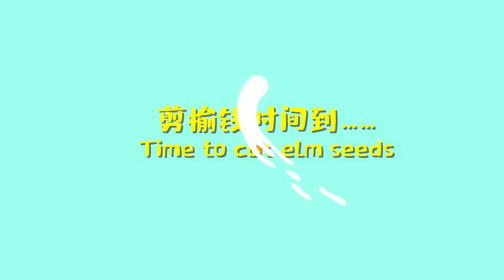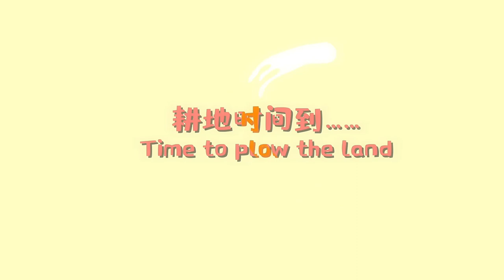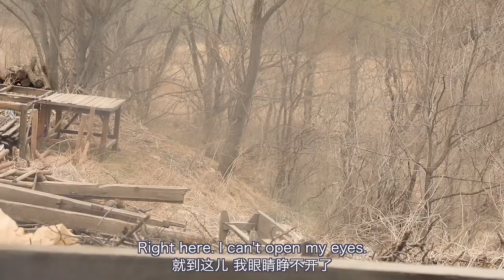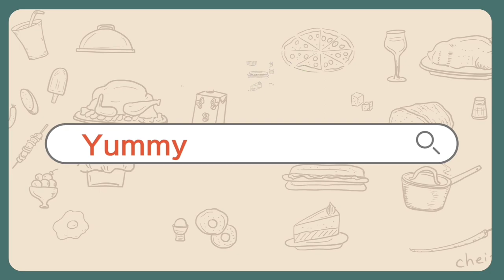Challenge | Village cooking | Dig wild herbs | Learn how to drive a tractor! CAN I DO THEM?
In the early spring, I went to the village of Fenghuangling Mountain, a suburb of Beijing, to experience digging wild vegetables, cooking with a rural stove, and even learning to drive a tractor!!! What happened at the scene? Can I do them well?? Come and experience with me!!

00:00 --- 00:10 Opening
00:11--- 03:02 Dig wild vegetables
03:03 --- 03:28 Learn how to drive a tractor
03:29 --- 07:10 Crashed rural stove cooking
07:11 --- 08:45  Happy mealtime